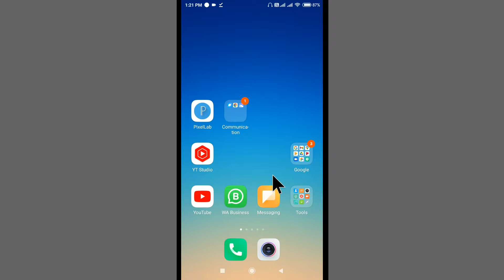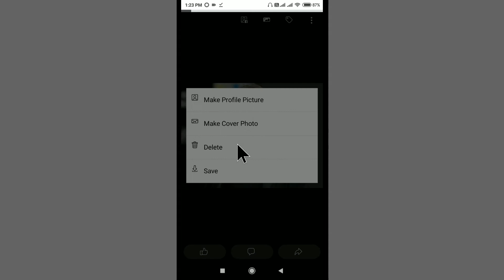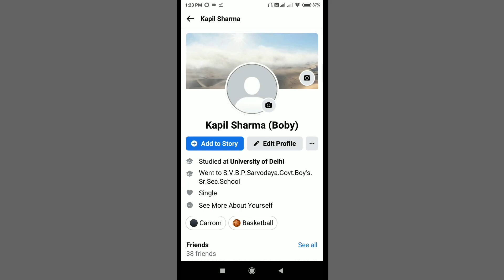How To Remove Or Delete Profile Photo/Dp From Fb Lite | Facebook Lite 2021